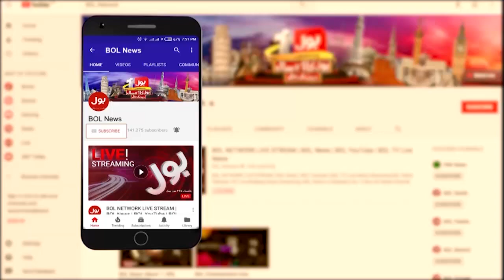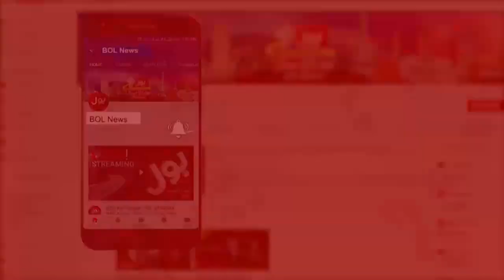PM Imran Khan Exclusive Message on Bosnia Massacre | 11th July 2020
PM Imran Khan Exclusive Message on Bosnia Massacre
11th July 2020